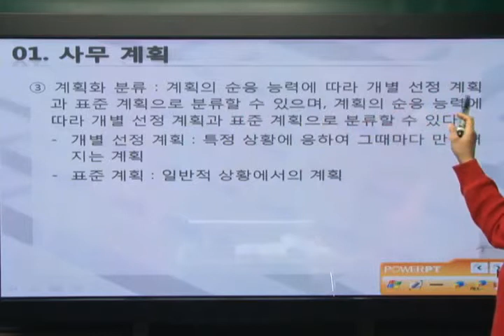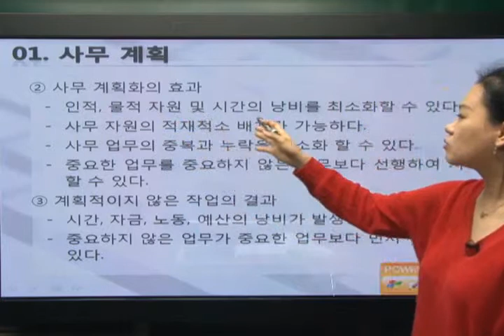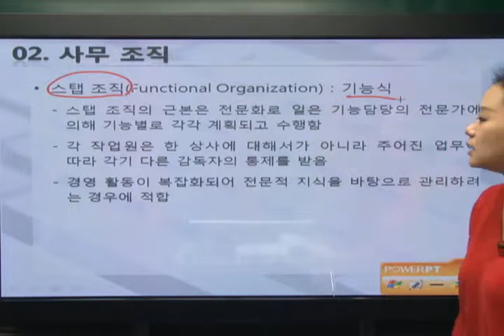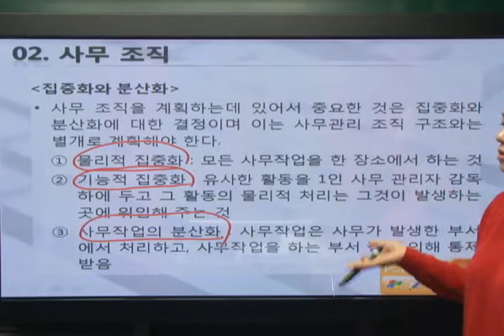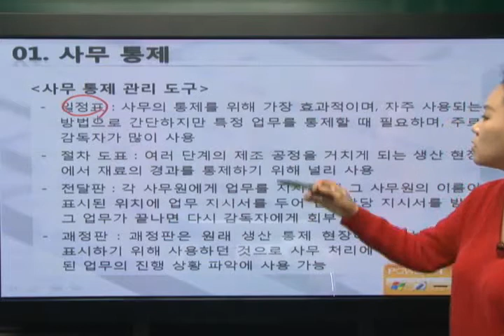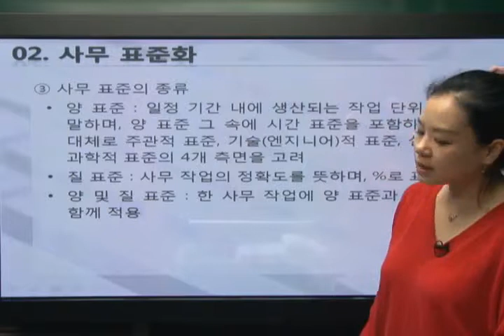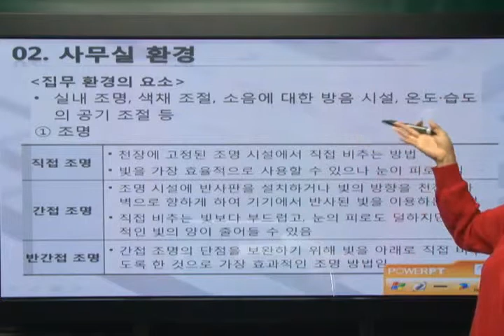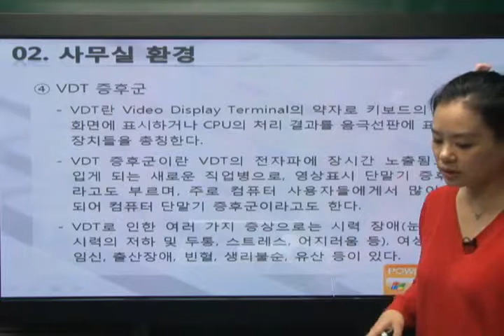[2015]PART 2_사무관리 표준화